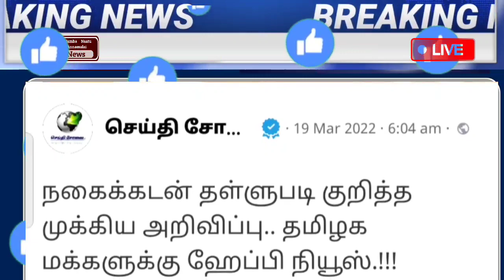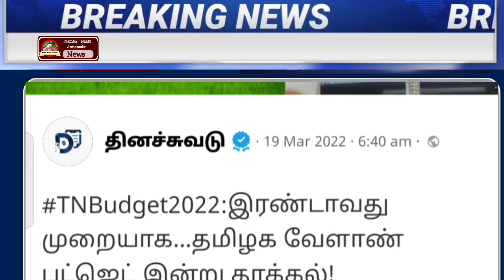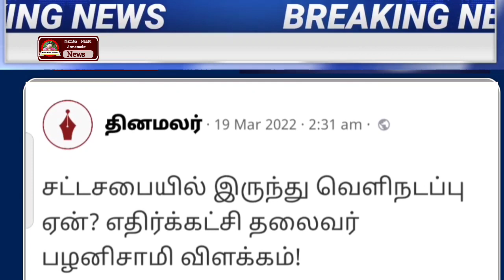19.03.2022 | காலை முக்கிய செய்திகள் | Today Headlines | Morning Headlines | Lockdown | kadaigal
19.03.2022 | காலை முக்கிய செய்திகள் | Today Headlines | Morning Headlines | Lockdown |  kadaigal